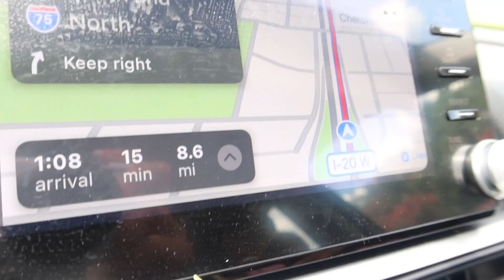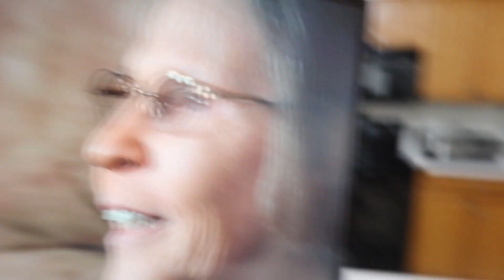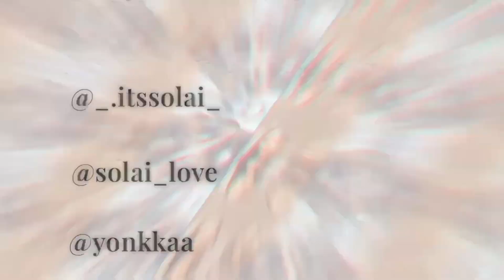￼ Come run errands with me || Drive with me, ￼doing Nails & more